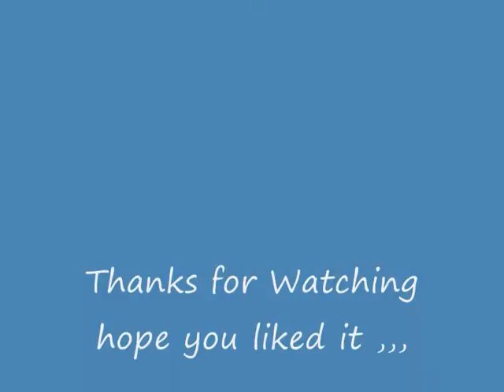Jedward Song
I Changed the lyrics Of the Britney spears song (lucky) its been Jedified !!